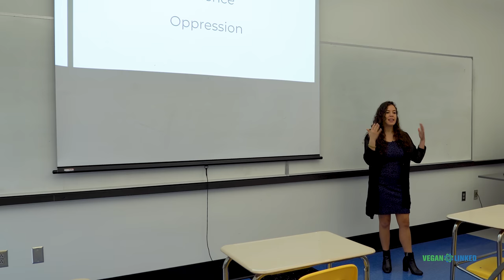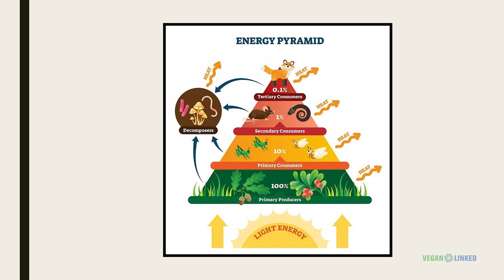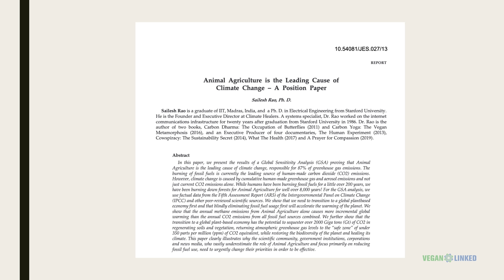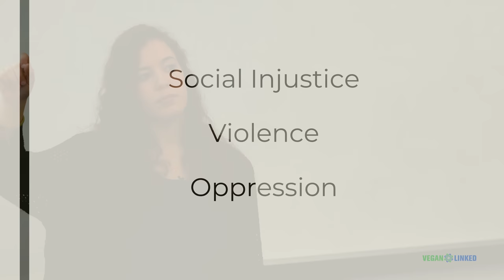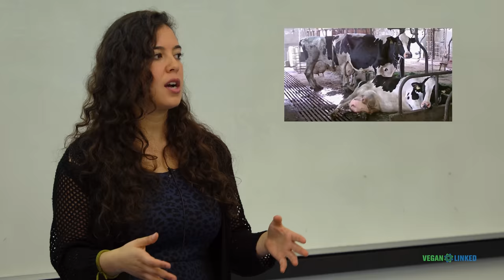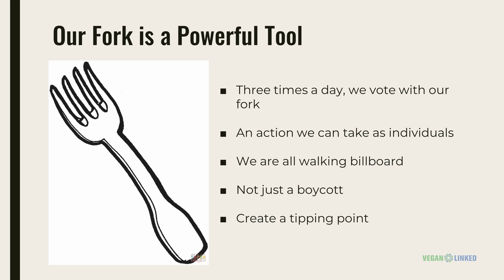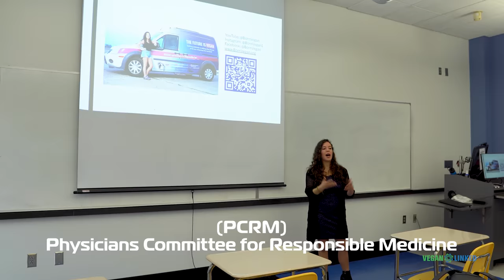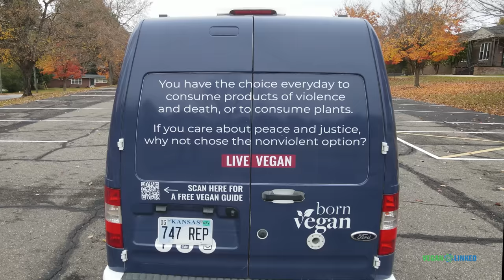Most Oppressive, Violent, Unjust! Sarina Farb "Born Vegan": The Power of Your Fork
This video was produced by Jeff of VeganLinked. If you like my work and want to help me keep the cameras rolling please consider contributing and/or becoming a member to the channel